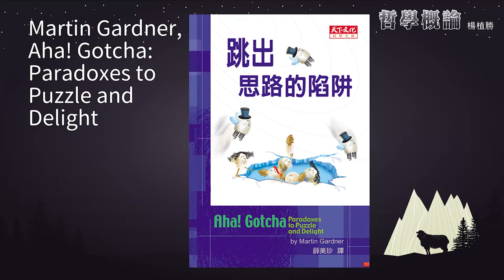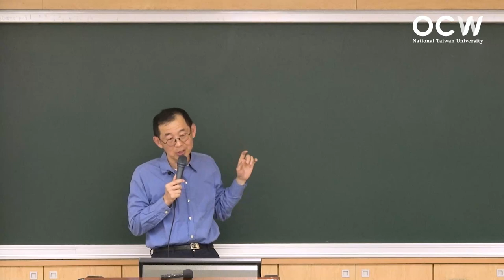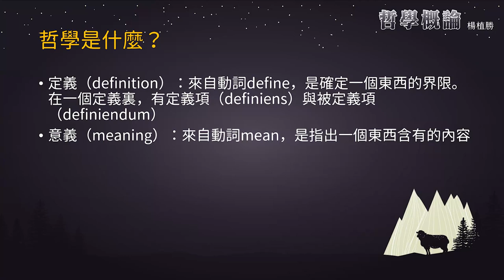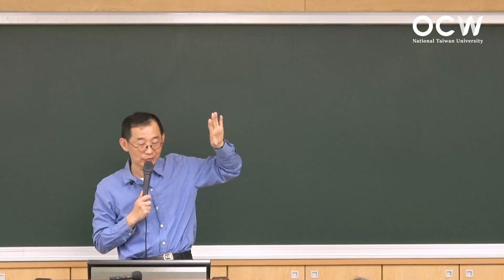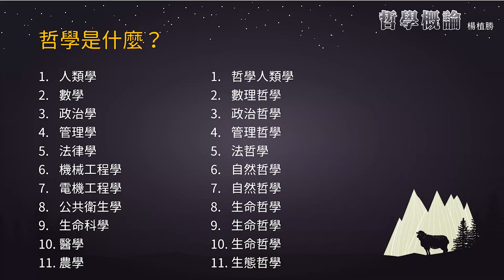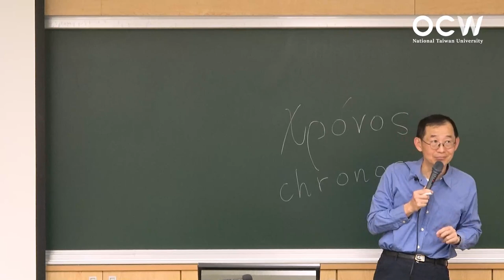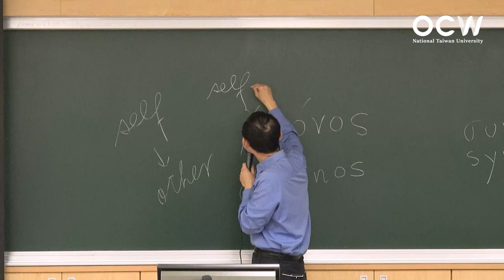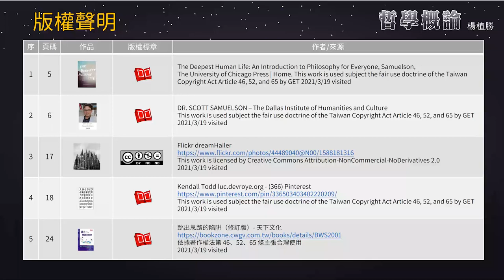哲學概論 02. 課程介紹：哲學是什麼與哲學為什麼（II）